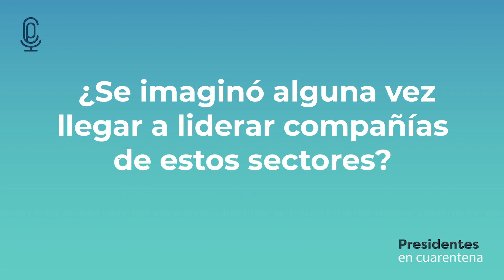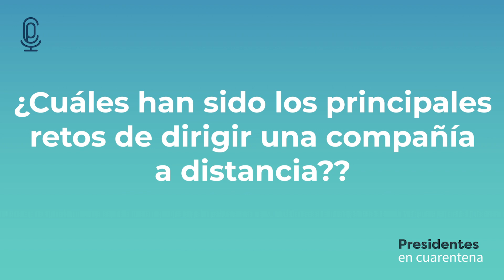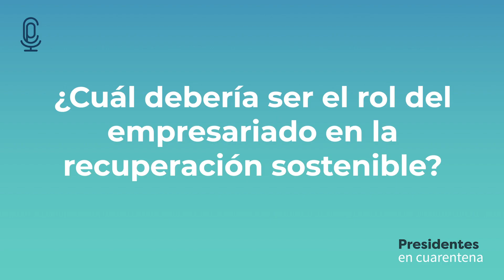Presidentes en Cuarentena - Juan Ricardo Ortega y Ernesto Fajardo (Temporada 1 Cap. 3)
HOY en el último capítulo de la primera temporada de PresidentesEnCuarentena conoce a Juan Ricardo Ortega, Presidente del Grupo Energía Bogotá y Ernesto Fajardo de Alpina, dos hombres que coinciden en que son apasionados por su familia y el trabajo, y para quienes la solidaridad y el buen cuidado han sido uno de los elementos claves para asumir el reto de una pandemia.

Míralo hoy en nuestro canal desde las 4 p.m.